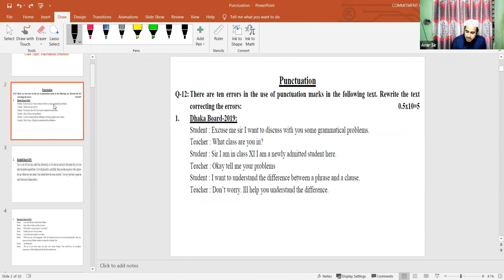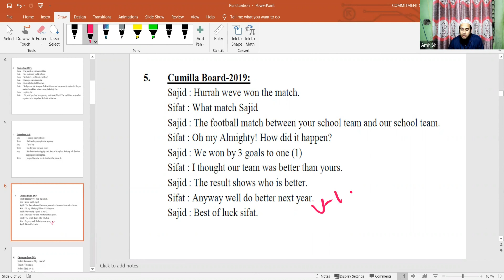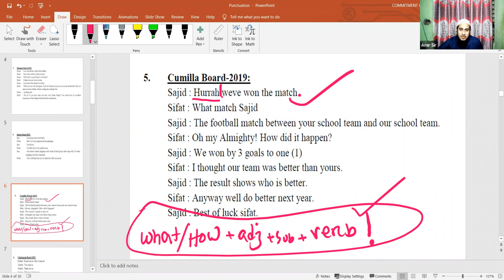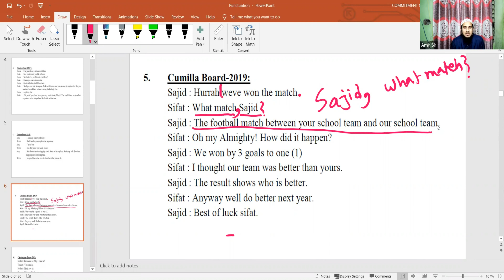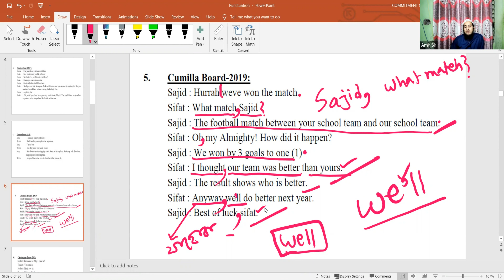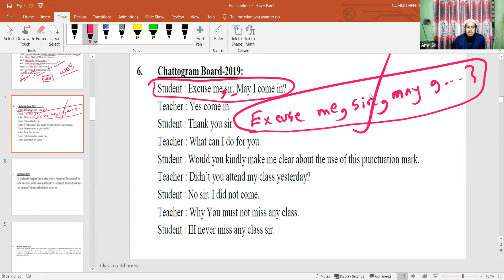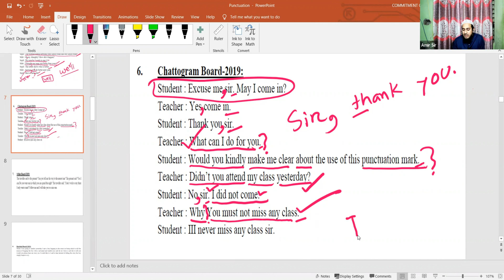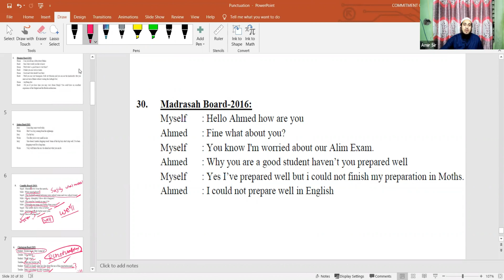Punctuation Practice ( Camilla & Chattogram Board-2019 )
ক্লাস নিচ্ছেনঃ
এইচ. এম. আমিরুল ইসলাম ( আমির স্যার )
বি.এ. (অনার্স), এম. এ. ( প্রথম শ্রেণি), ঢাকা বিশ্ববিদ্যালয় ।
(SSC - Golden A+), (HSC - Golden A+)
পরিচালক, কমিটমেন্ট বিশ্ববিদ্যালয় ভর্তি কোচিং।